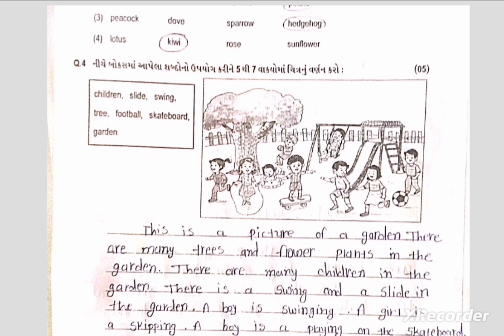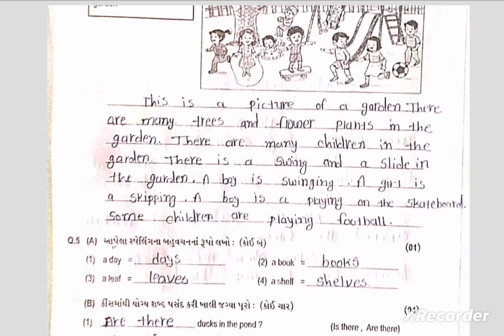Std 5 English Test Paper Solution 24 07 24